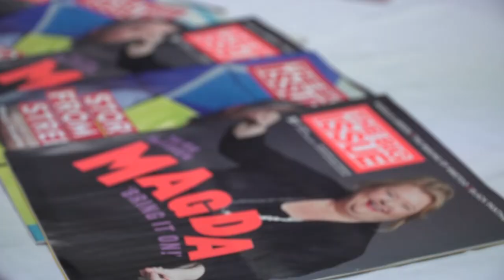Thanks for your support - Fremantle Dockers Foundation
Lee Spurr thanks everyone involved in the Fremantle Dockers Foundation